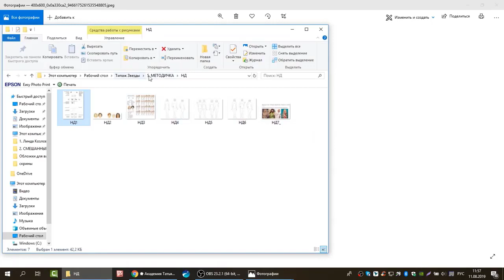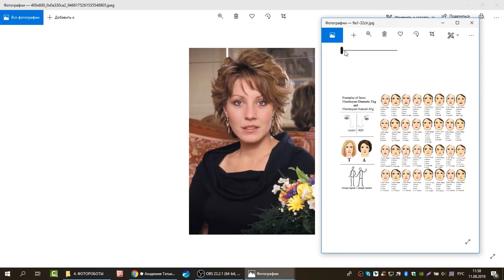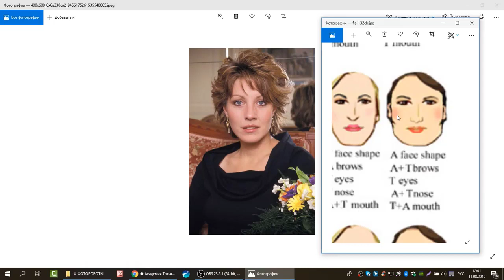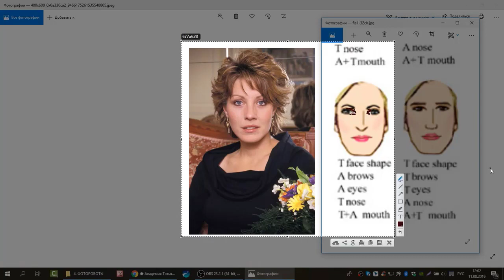Фотороботы стилевого типажа Натурал-Драматик для Линды Козловски. Стилевые типажи с Татьяной Маменко